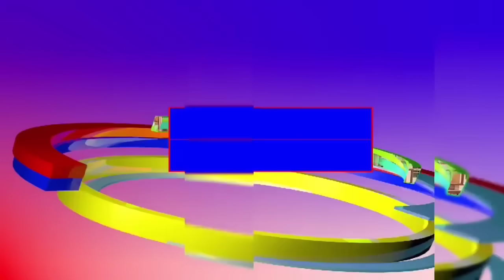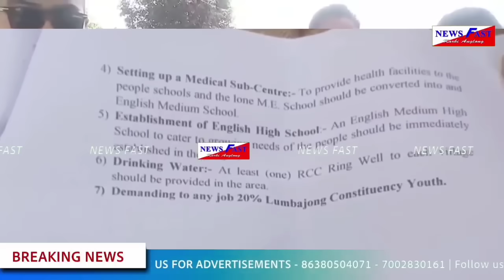NewsfastKA prime time news #15/07/2024